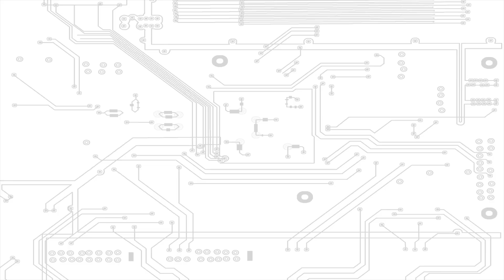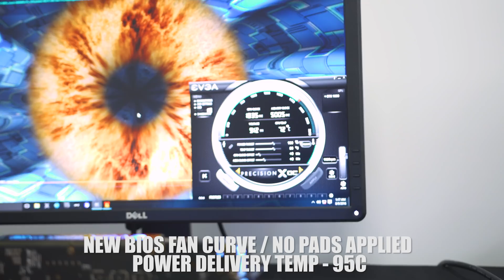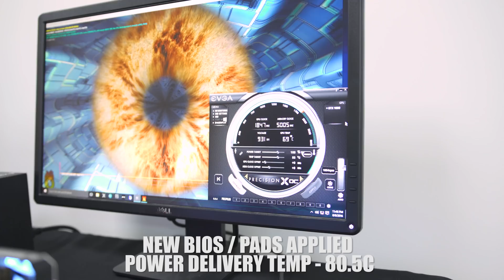EVGA FTW VRM Failures - What should you know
Today I show you how to install the thermal pad fix for the VRM/Power Delivery components on the EVGA 1070 and 1080 gpus affected by the thermal temp issue. For a more comprehensive and thorough review of this issue check out my friends for their coverage on this issue.

The new bios to correct to conservative fan speed on these cards will be available at EVGAs website on 11/3/2016

About JayzTwoCents